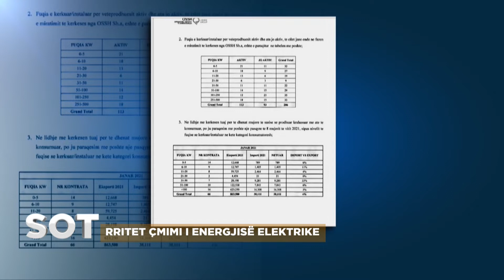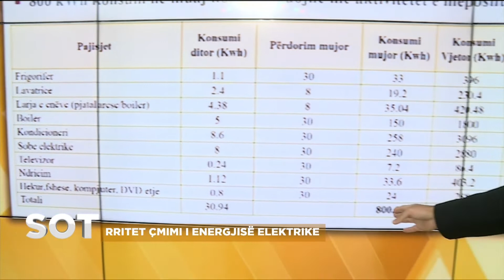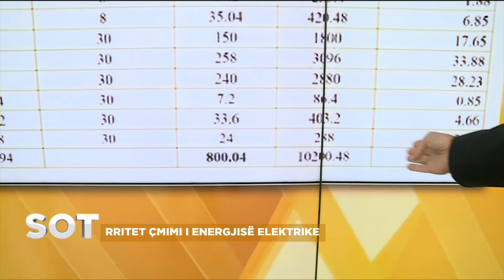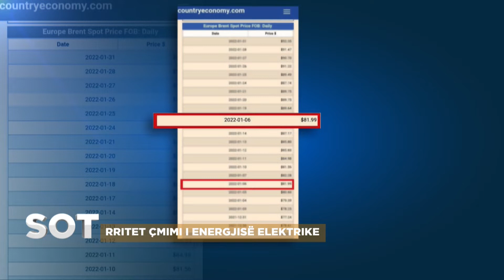SOT - Kush preket nga rritja e çmimit të energjisë? / Pjesa 1 & 2 08.09.2022